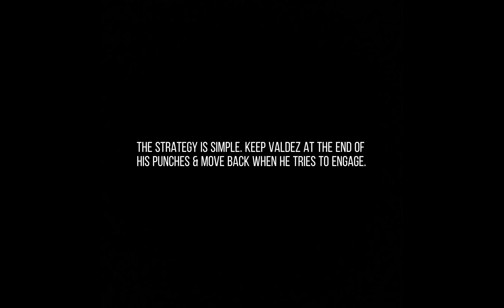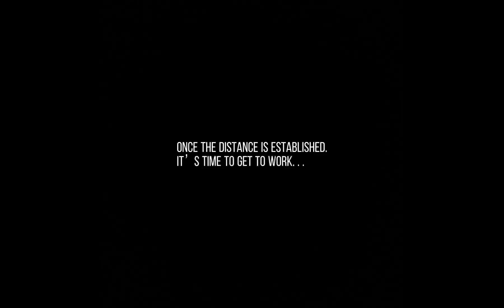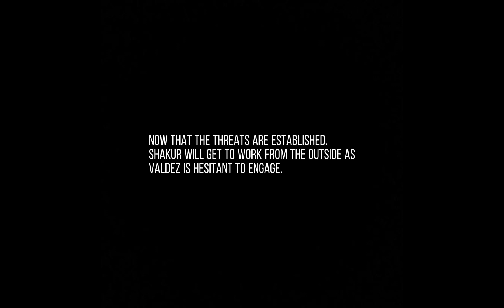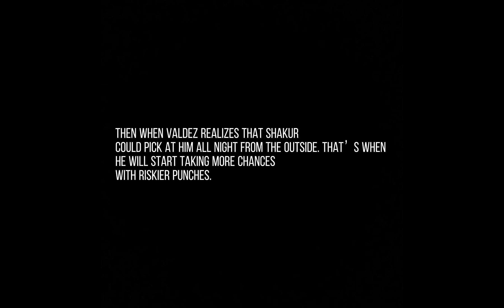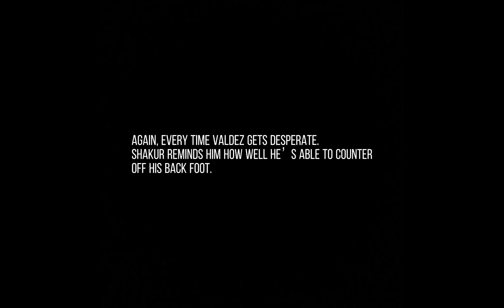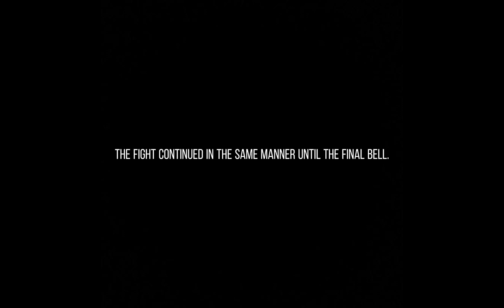FIGHT BREAKDOWN | Stevenson vs Valdez: HIGH LEVEL BASICS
We are truly witnessing something special in the making…